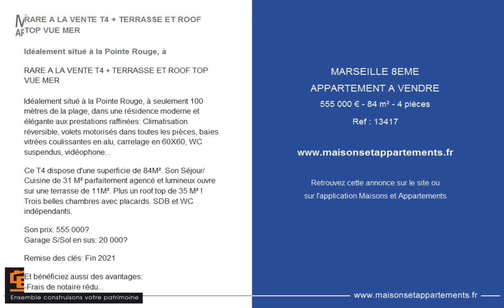MARSEILLE 8EME - APPARTEMENT A VENDRE - 555 000 € - 84 m² - 4 pièces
Référence : 13417

RARE A LA VENTE T4 + TERRASSE ET ROOF TOP VUE MER

Idéalement situé à la Pointe Rouge, à

Idéalement situé à la Pointe Rouge, à seulement 100 mètres de la plage, dans une résidence moderne et élégante aux prestations raffinées: Climatisation réversible, volets motorisés dans toutes les pièces, baies vitrées coulissantes en alu, carrelage en 60X60, WC suspendus, vidéophone...

Ce T4 dispose d'une superficie de 84M². Son Séjour/Cuisine de 31 M² parfaitement agencé et lumineux ouvre sur une terrasse de 11M². Plus un roof top de 35 M² !
Trois belles chambres avec placards. SDB et WC indépendants.

Garage S/Sol en sus: 20 000€

Remise des clés: Fin 2021

Et bénéficiez aussi des avantages:
-Frais de notaire réduits: 14 375€ au lieu de 46 000€
- Construction garantie 10 ans
- Faibles charges via les matériaux et la conception RT 2012

Cette annonce vous est proposée par l'agence BONAPARTE PROMOTION PACA